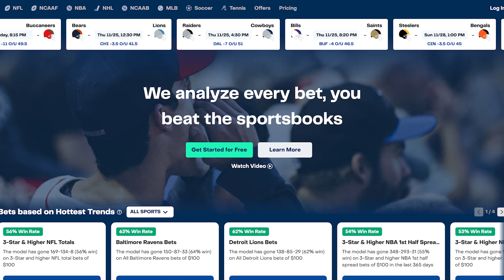Nikola Jokic Over 29.5 Points & Over 9.5 Rebounds (+175, Caesars) 🏀 | BetQL Boost 6.7.23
Is Jokic going to DOMINATE tonight??